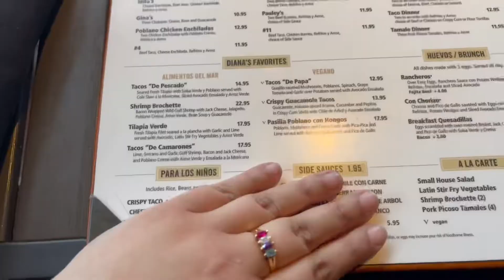MY NEPHEW’S 13 BIRTHDAY DINNER,ESTILO GAUCHO/EG BRAZILIAN STEAKHOUSE!